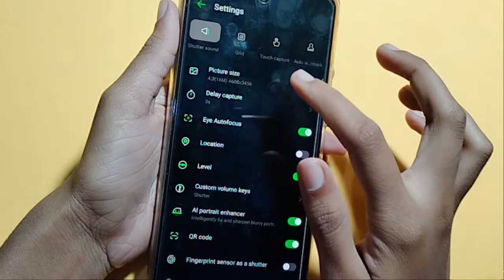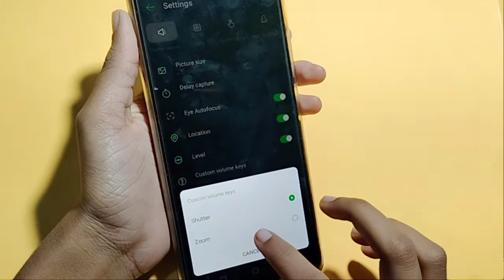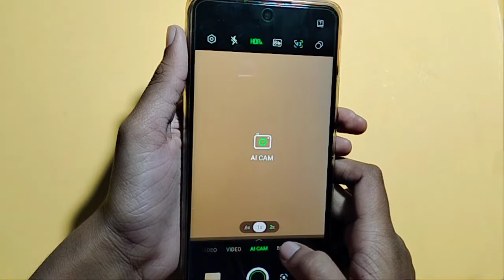How to use camera setting in infinix note 11 pro | camera setting ke bare me | full camera setting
how to reset camera setting in infinix note 11 pro
how to set camera timer in infinix note 11 pro
how to use camera watermark in infinix note 11 pro
camera reset setting
infinix note 11 pro slow motion camera settings

Google search
Techno Puja Technopuja@Technopuja